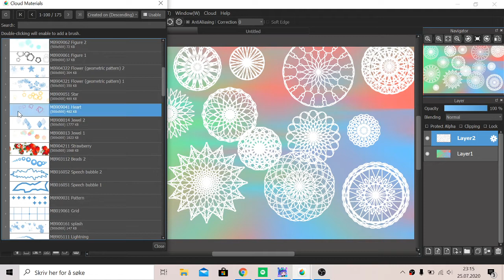Hvordan få flere, nye brushes på Medibang :3